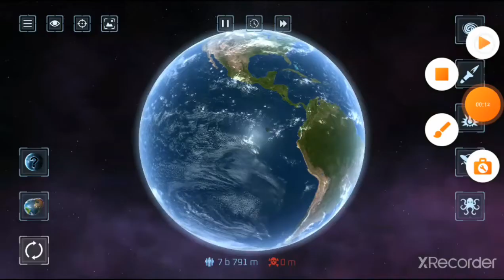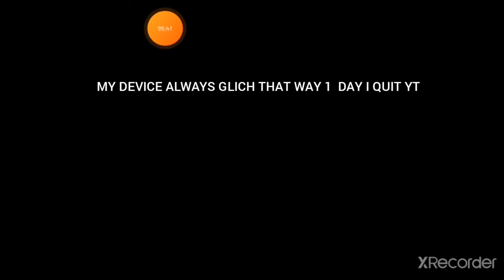SOLAR SMASH PART #1# PLZ SUB